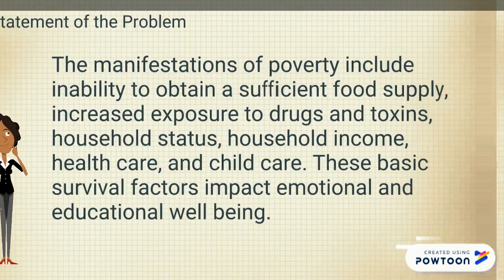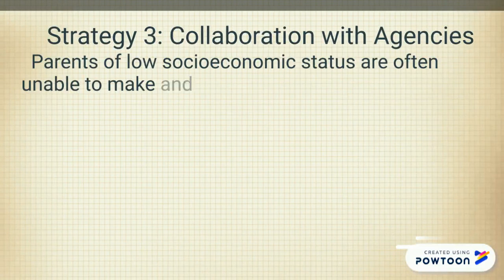Tackling the Challenges Final Presentation.pptx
Tackling Poverty-- Created using Powtoon -- Free sign up -- Create animated videos and animated presentations for free.  PowToon is a free tool that allows you to develop cool animated clips and animated presentations for your website, office meeting, sales pitch, nonprofit fundraiser, product launch, video resume, or anything else you could use an animated explainer video. PowToon's animation templates help you create animated presentations and animated explainer videos from scratch.  Anyone can produce awesome animations quickly with PowToon, without the cost or hassle other professional animation services require.